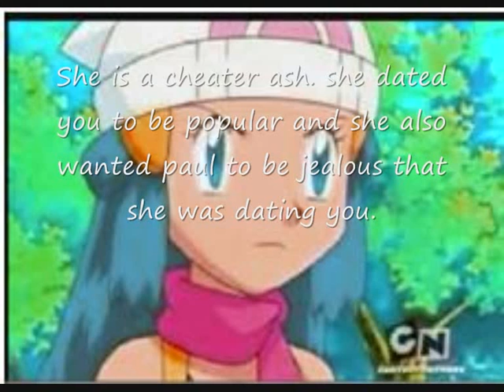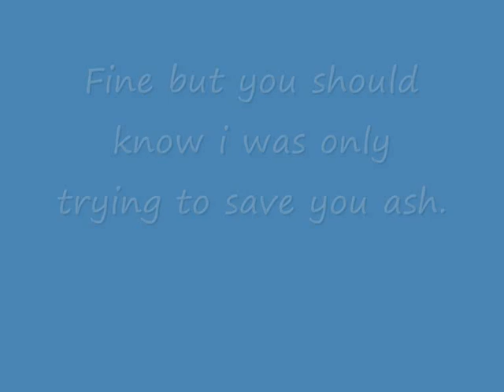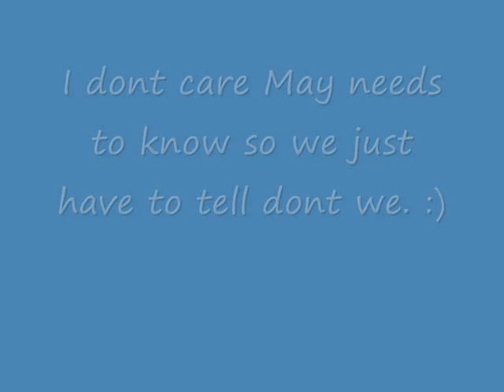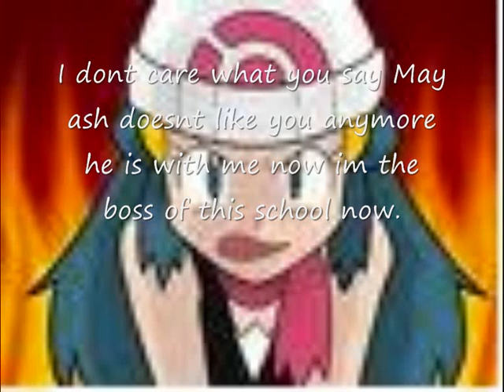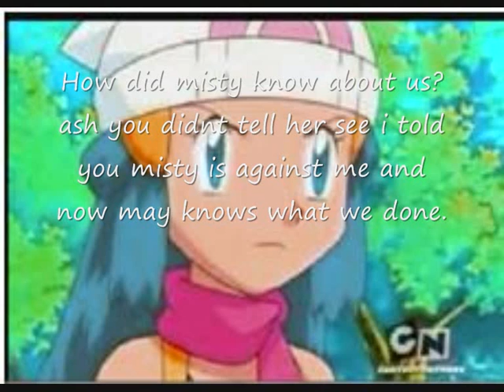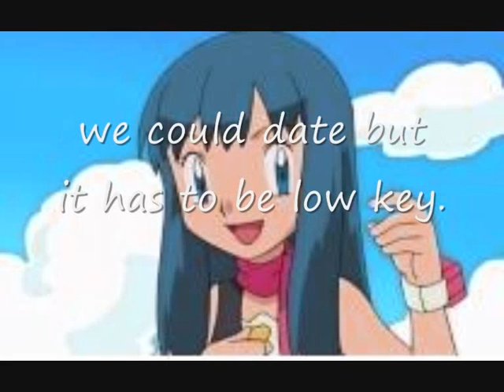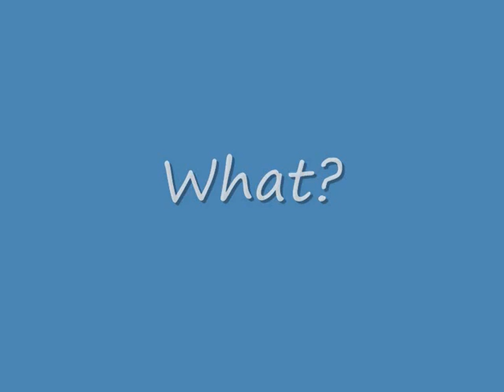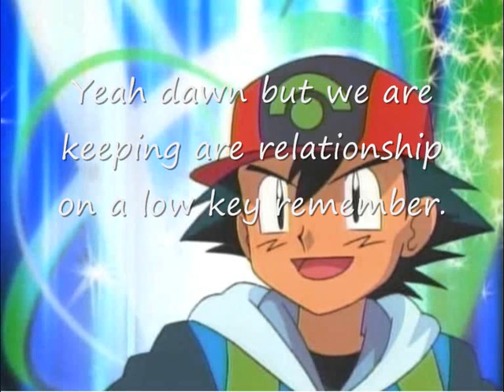pokemon high season 1 episode 8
dawn tells ash about may cheating and misty zoey and iris hear when they walk past ashes house. misty wants to tell may but iris and zoey dont want her to do it. the next day may and Whitney cuss dawn and then misty iris and zoey come and misty says dawn has a new boyfriend but may and Whitney dont really care until misty says that she has been secretly dating ash behind her back. this makes may very mad that she start to fight dawn then ash comes and breaks up the fight then may slaps him and then breaks up with him. dawn plans of making ash dump her fail but she ends up being with ash and may is left heartbroken.